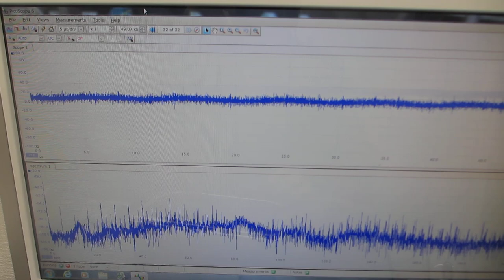オリジナル超音波システムの開発技術ーー超音波プローブのスイープ発振制御実験ーー（超音波システム研究所）